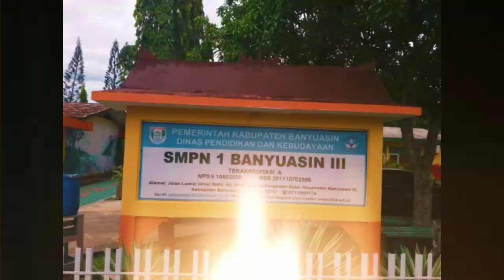CGP _ HERRI CAPPRI_Angkatan 4_ Banyuasin _ Sumatera Selatan_ Refleksi Pemikiran Ki Hajar Dewantara